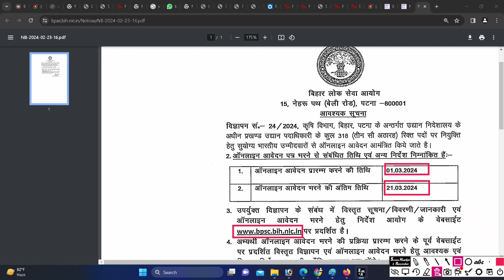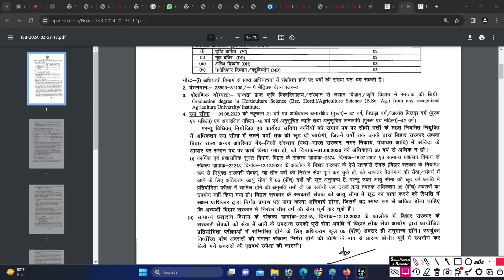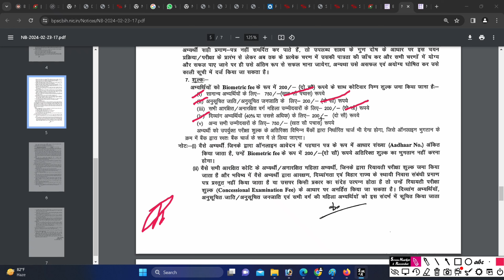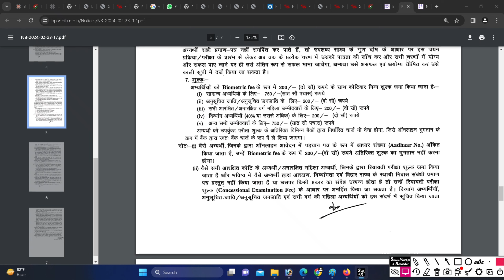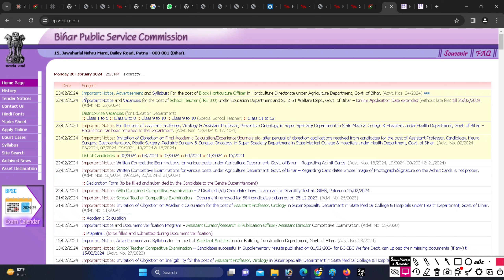बिहार ब्लॉक BHO नई भर्ती 2024 नोटिस हुआ जारी जाने योग्यता,पात्रता,चयन प्रकिया पुरी जानकारी समझे